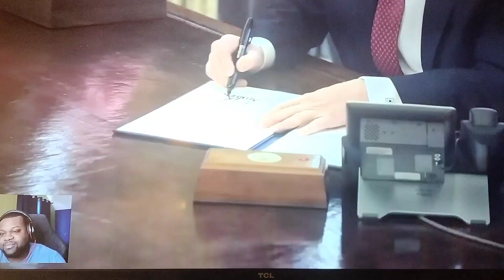Keep Fighting.. Embrace The Label!!